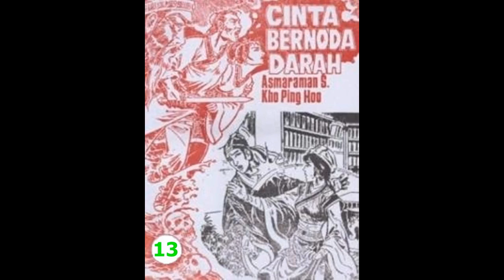Seri Cerita Silat CINTA BERNODA D*RAH JILID 13